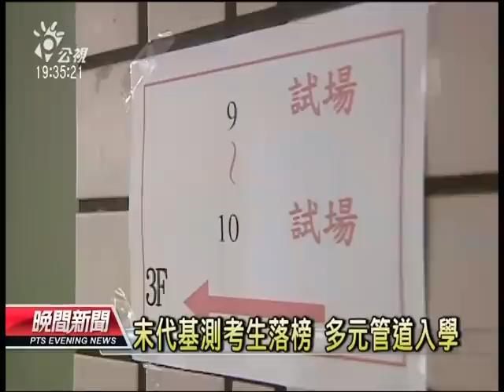20130607 公視晚間新聞 17萬考生末代基測 明後天登場